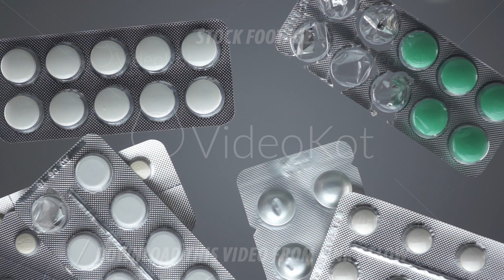Hands throws blister packs with pills on the transparent surface in slow motion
Hands throws blister packs with pills on transparent surface in slow motion. There are a lot of tablets seen from below which are falling on a grey background. Theme of drug treatment and healthcare.